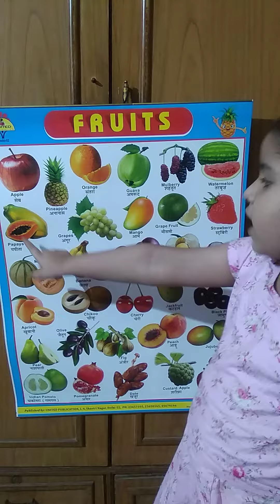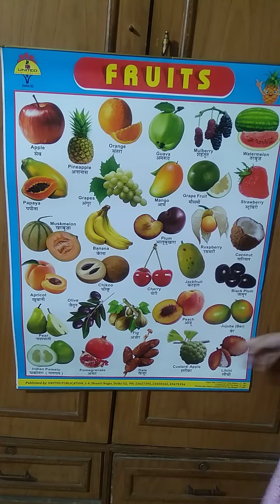Fruits Name | Learn Fruits Name in English | Name of Fruits Basic English Learning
Fruits Name | Learn Fruits Name in English | Name of Fruits Basic English Learning | learn with Kritika 🍎🍒🍓🍐🍏🍈🥝🍇🍉🍑🍊🍍🍌🍋